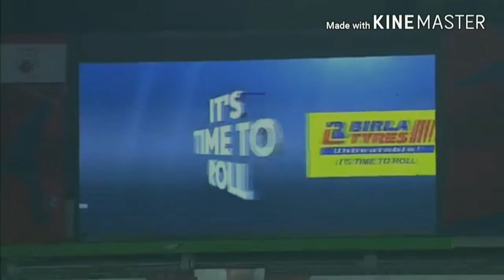ISL Season 5 trailer (fanmade)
For all isl fans i hope you like this trailer.